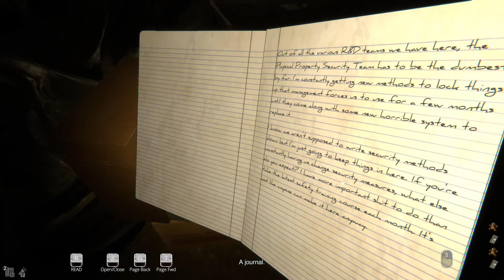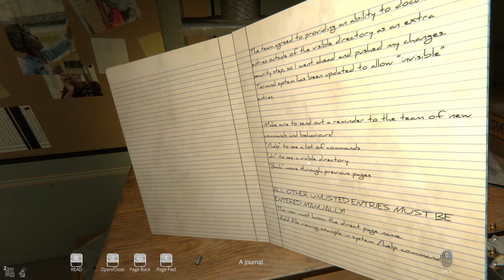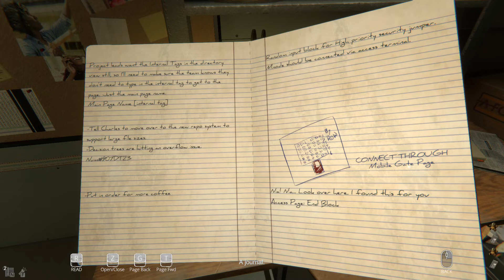Our Secret Below Gameplay Walkthrough Part2 (PC Game)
Our Secret Below Gameplay Walkthrough Part2.